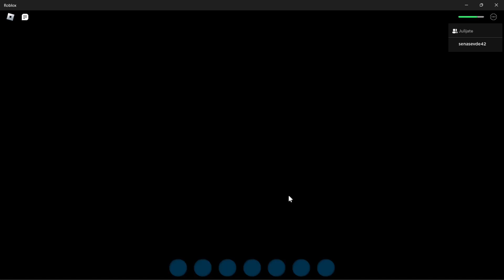Cruise Story in Roblox: The Epic Conclusion of Our High Seas Adventure (Part 2)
In this video, we bring you the thrilling conclusion to our adventure aboard the luxurious cruise ship in Cruise Story on Roblox. Join us and our friends as we continue to unravel the mysterious occurrences onboard and uncover the truth behind what's been happening. Will we be able to solve the final puzzles and make it out safely? Watch now to find out in the epic conclusion of our high seas adventure in Roblox!